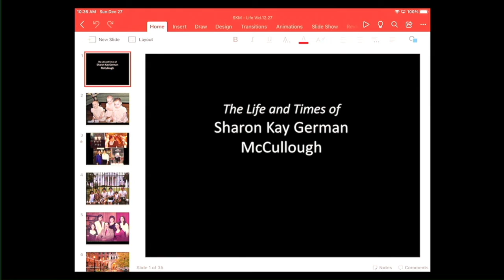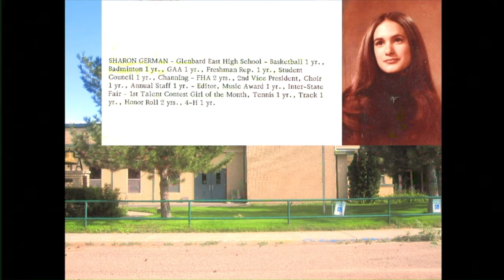Celebration of Jack and Sharon McCullough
Weekly Worship Service December 27th, 2020 from Red Rocks Fellowship, Littleton, CO